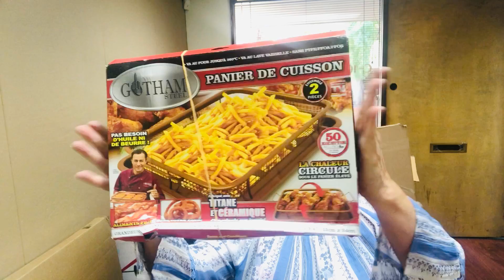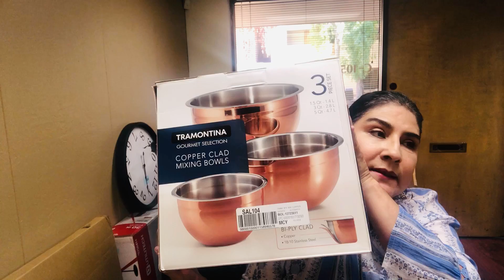Mercancía de Retorno , lo que llegó esta semana de Macys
Mercancía de retornos o over stock , se invierte en pacas o paletas como se le conoce en USA.
Sale de todo , Nuevo y un poco a veces usando o dañado pero aún así sale buena ganancia son se trabaja bien la mercancía , precios por muy debajo del retail de las tiendas y con marcas muy buenas .